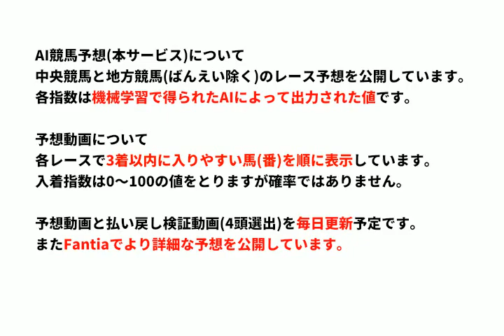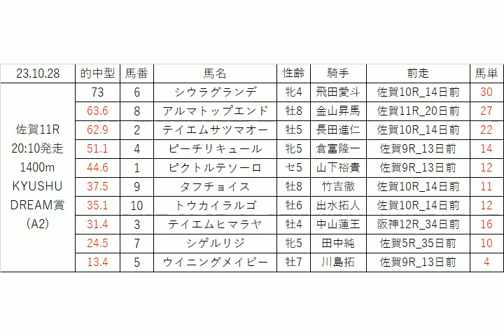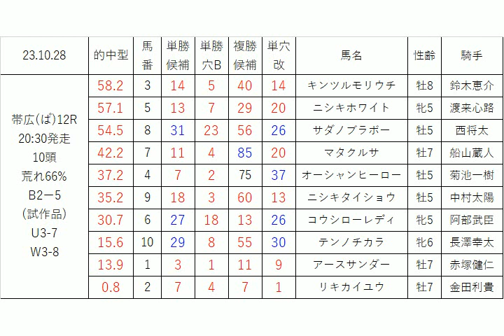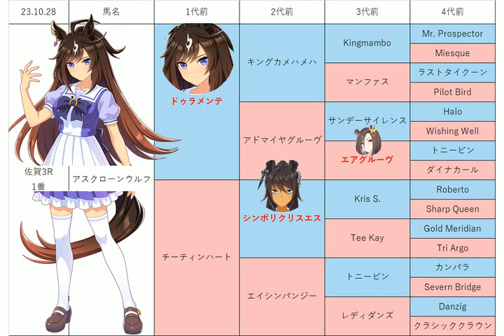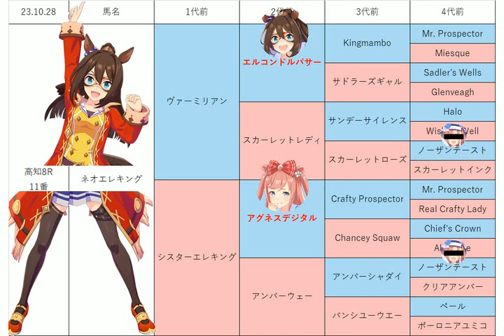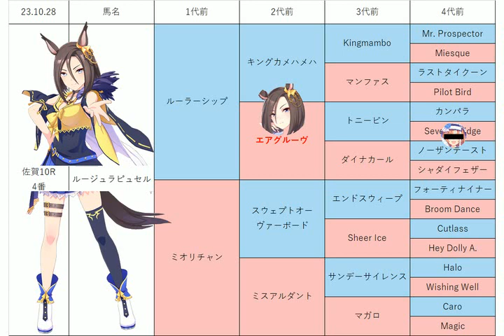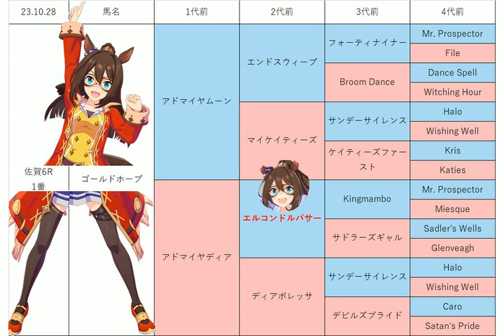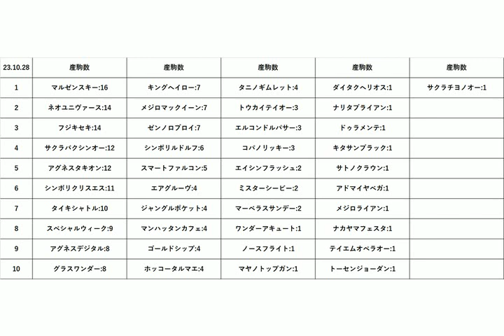【周防灘賞A1】地方競馬予想 2023年10月28日【AI予想】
10月28日の 高知競馬 佐賀競馬 ばんえい競馬 の無料レース予想です。
目玉レース:ハロウィン特別, 周防灘賞